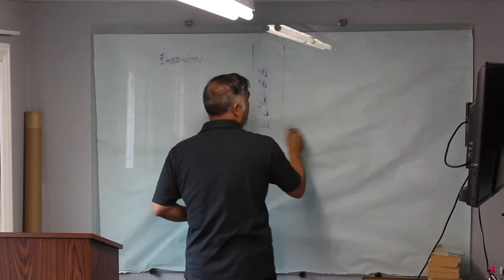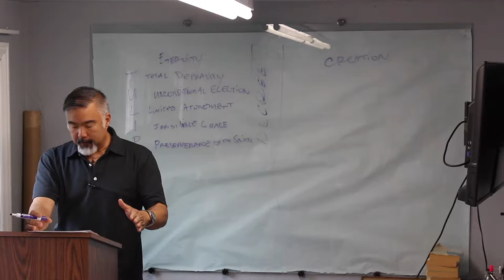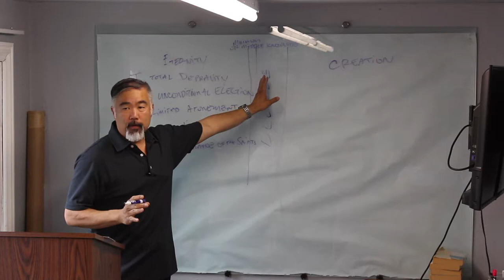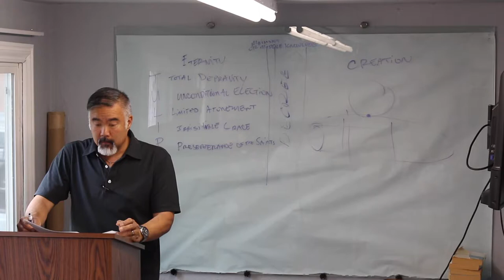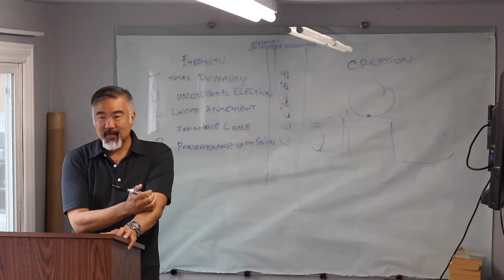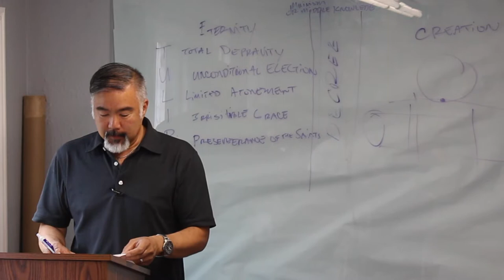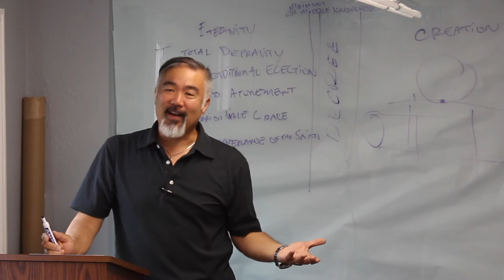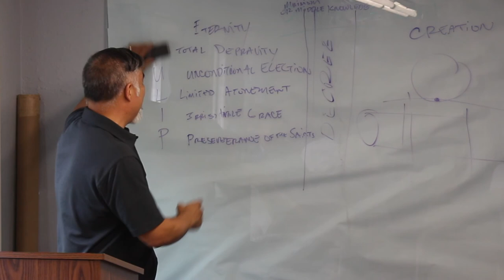The Pro talks about "Where Evil Comes From"